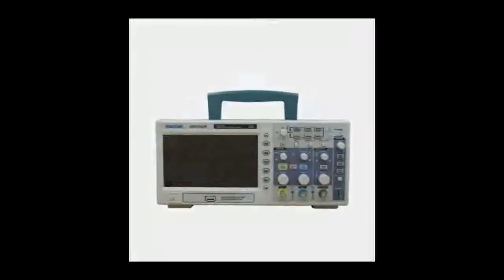Digital Storage Oscilloscope 100mhz 2channels 1gsas 7'' Tft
Hantek Dso5102p Digital Storage Oscilloscope 100mhz 2channels 1gsa/s 7'' Tft Lcd Better Than Ads1102cal+